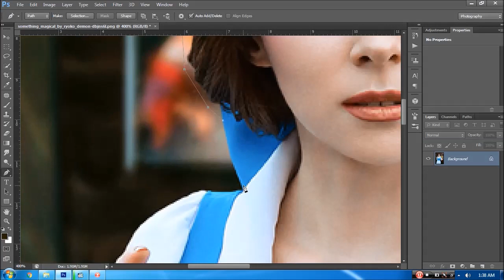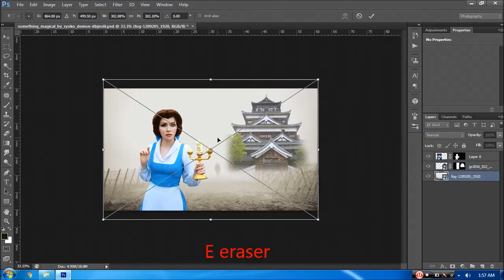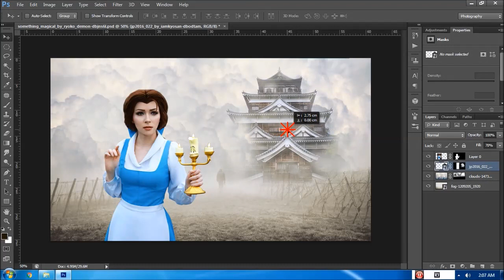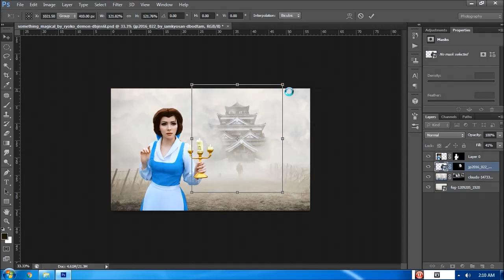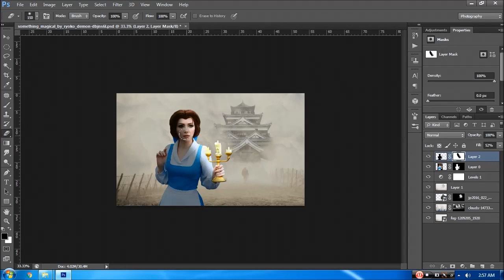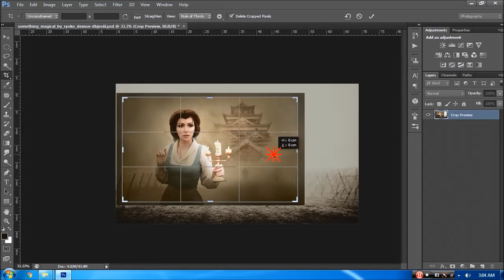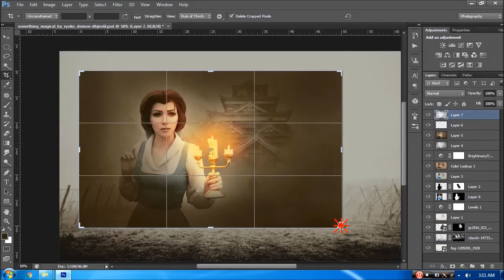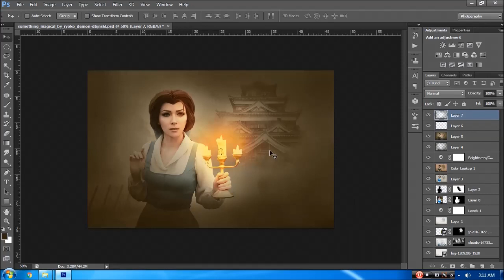How to Add Candle Light on Photoshop Manipulation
this is photoshop tutorial how to add candle light on photoshop manipulation. enjoy